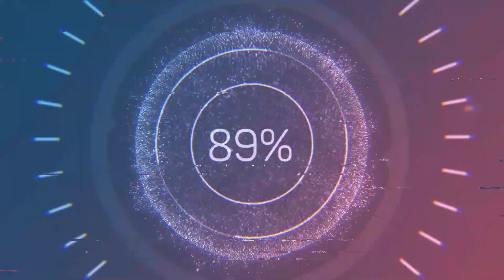Dragonfable 2023 Sir Vey'in Görevleri 2